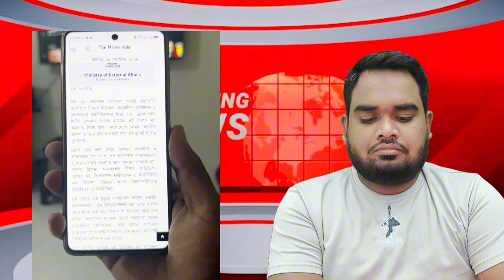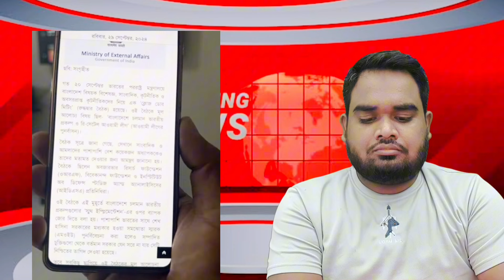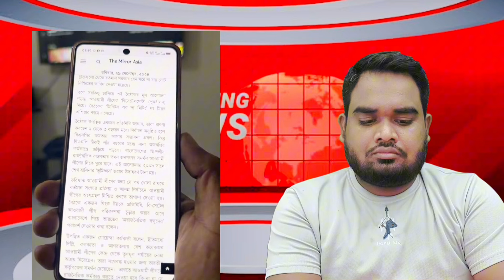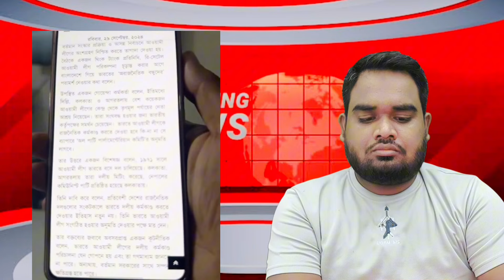হাসিনাকে নিয়ে ভারতের পরিকল্পনা।Bangladesh latest news today.dr Yunus news.Sheikh hasins news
হাসিনাকে নিয়ে ভারতের পরিকল্পনা।Bangladesh latest news today.dr Yunus news.Sheikh hasins news.Jamuna tv live news today

Video Credit :
Golam  maula rony
zillur rahman
zahed's take
Pinaki bhattacharya
Elias hossain
Voice bangla
Face the people
Jamuna tv
Shahed alam
somoy tv
ATN  Bangla  News
konok sarwar news
KOTHA
Golam mortoza
nayeem elli 2
bangladesh newstube

khaled mohiuddin latest talk show,khaled mohiuddin talk show,khaled mohiuddin thikana,golam maula rony talk show,golam mortuza,pinaki bhattacharya,pinaki bhattacharya latest video,konok sarwar news,elias hossain news,dr mohammad younus,jamuna tv live news today,bangladesh latest news today update,Somoy tv live news today.